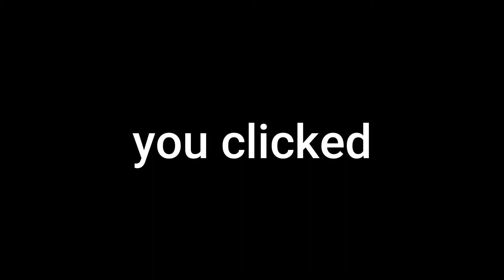do not click on this video